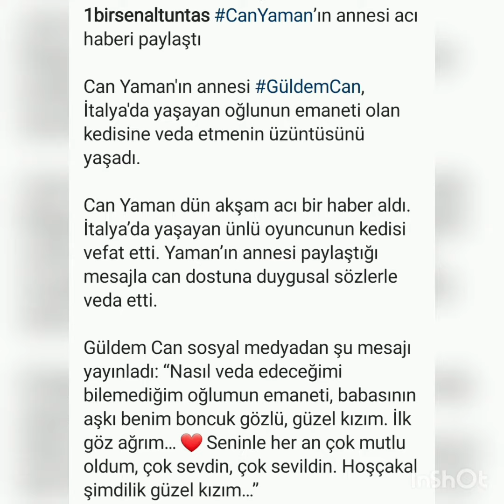La madre di Can Yaman ha condiviso l'amara notizia!!